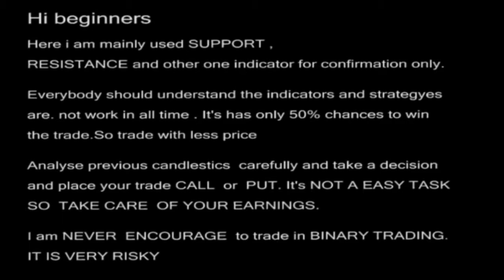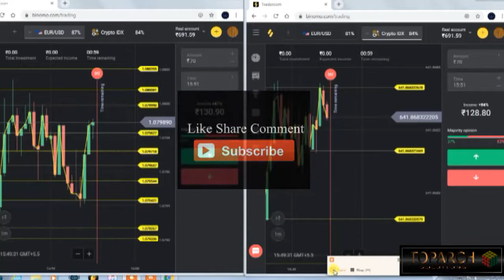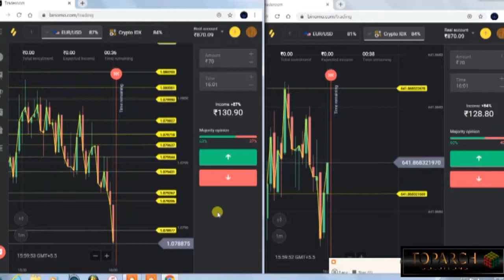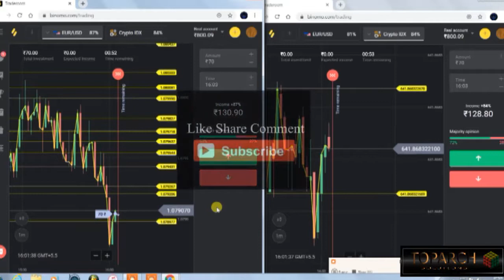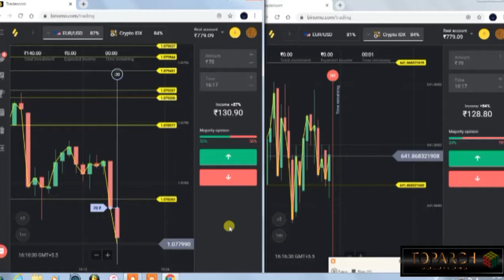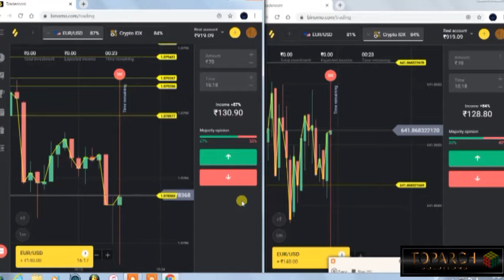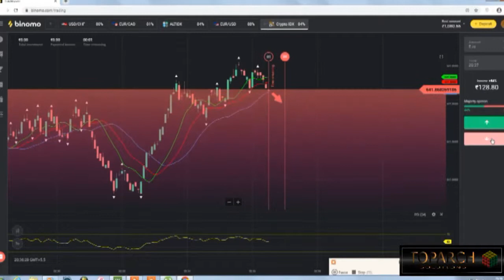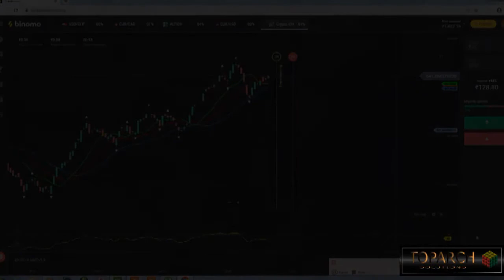LIVE TRADE BINOMO REAL ACCOUNT 2020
LIVE TRADE BINOMO REAL ACCOUNT,  Binomo Best winning strategy

binomo tutorial
binomo strategy 2020
binomo trading malayalam
binomo demo

Binomo
Binomo trading
How to add money in binomo
How to deposit money in binomo
How to widraw money from binomo
Forex trading
Binomo 100% working strategy
how to win every trade in binomo app
How to earn money from binomo
Make money from binomo app
Iq option
Olymp trade
Binomo winning strategy in hindi
Binomo live trading proof with real account
Binary options